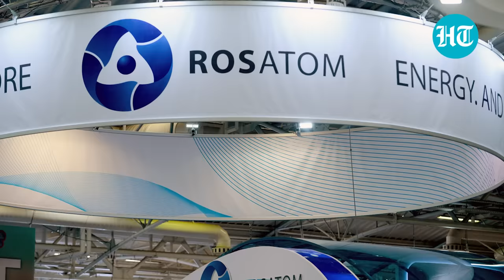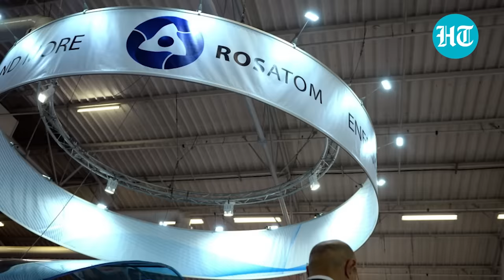India’s 'Dost' Russia ships crucial equipment for nuclear power plant | Significance Explained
India's all-weather friend Russia is assisting the country in building its new nuclear power plant. Russia's integrated nuclear power player, Rosatom, has shipped pressurizers for the fifth 1,000 MW power plant coming up in Kudankulam in Tamil Nadu. India's nuclear power plant at Kudankulam has two 1,000 MW plants, while four more are under construction. Remember, all six units are being built with Russian technology and equipment supplied by Rosatom.